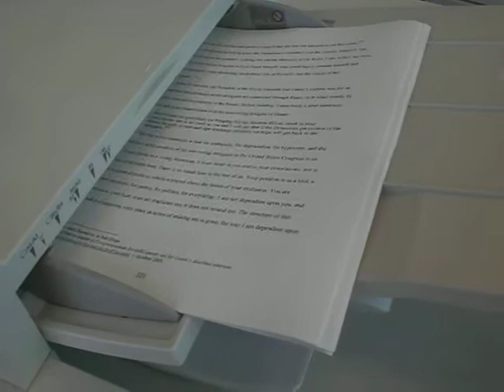Dissertation Photocopying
Ai adai, takfiha nai kuantos pesos na hu gasta para este na makokopia siha?